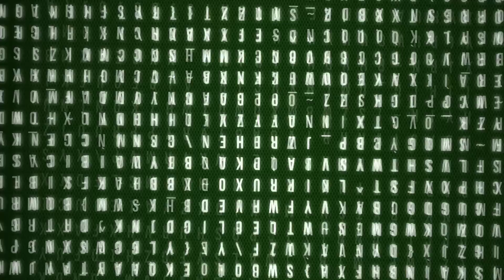Freckled Venom: Copperhead by Juliette Douglas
Dee is back again, and this week he is reviewing “Freckled Venom: Copperhead” by Juliette Douglas